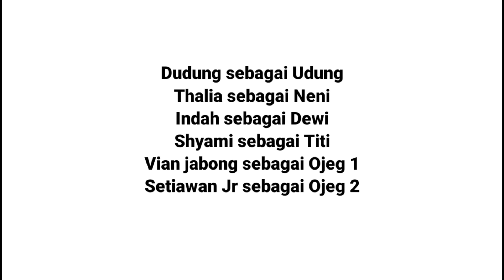UTS - Ulah Terlalu Series. Episode 1